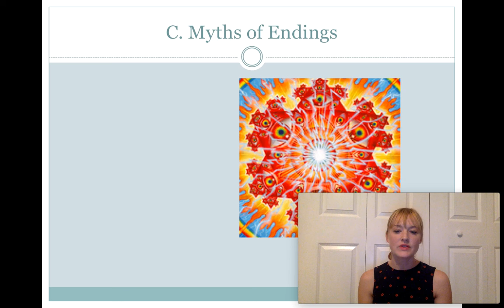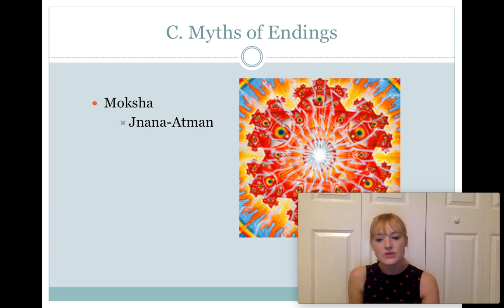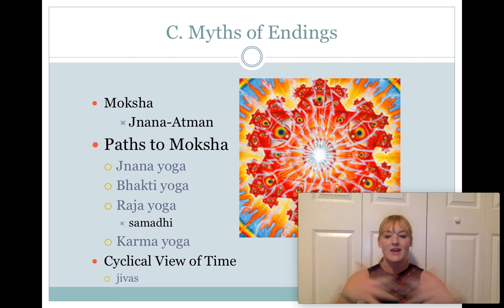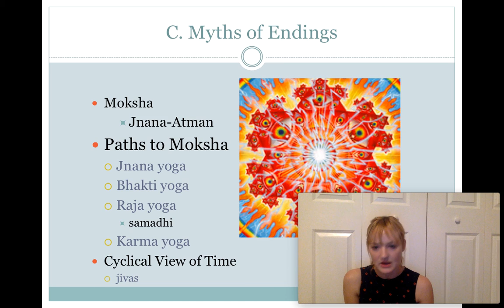EBFC WRS18 Hinduism Myths of Endings